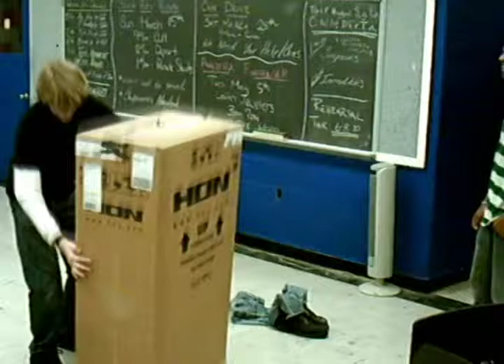Box Day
When A SINISTER BOX chases a yougn boy and then the boy ends up killing the box with his friends
Credtis:
Christian Stockinger
John Stack
Bobby Lafond
Marquel Wright
Peter Glaras

Editor and Music mixer:
Christian Stockinger